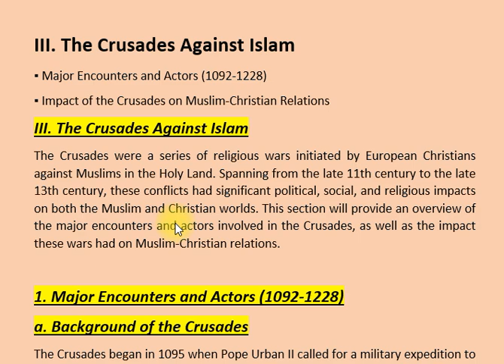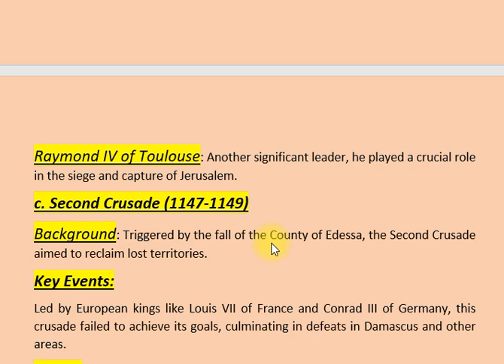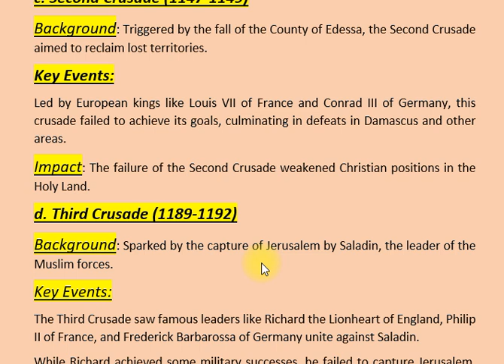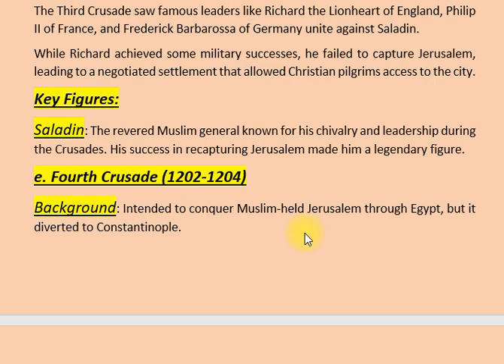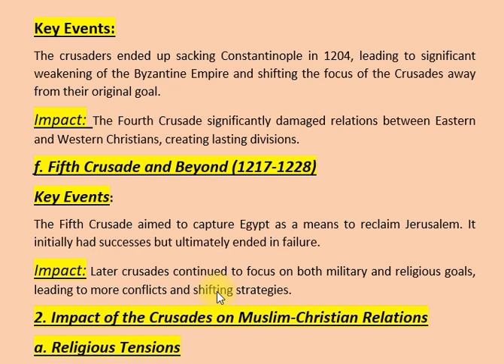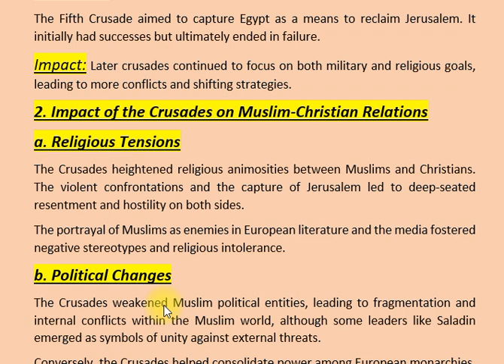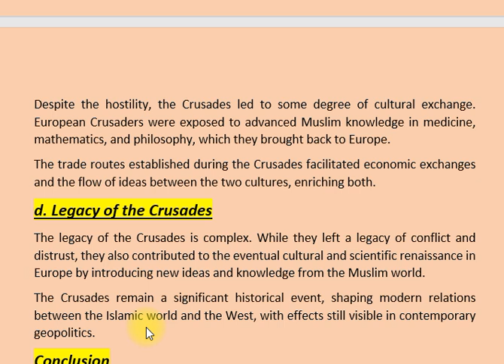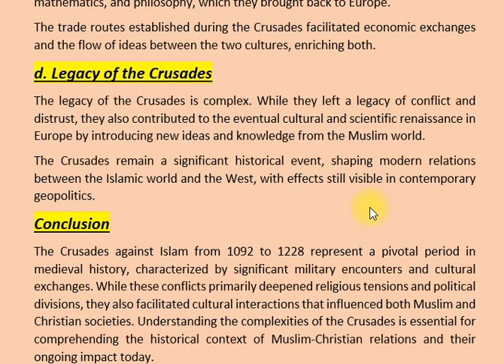(Part II) III. THE CRUSADES AGAINST ISLAM | ISLAMIC HISTORY & CULTURE | CSS PMS TIMES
Welcome to “The Crusades Against Islam” – Understanding the Historical Conflict between Christianity and Islam!

This channel is dedicated to exploring The Crusades, a series of religious wars that significantly impacted Islamic history and culture. Designed for students preparing for CSS and PMS exams, our content aims to provide a thorough understanding of the causes, events, and consequences of the Crusades.

What you can expect:

In-depth analyses of the origins and motivations behind the Crusades, including religious, political, and economic factors.
Detailed accounts of key battles and events, such as the Siege of Jerusalem and the Battle of Hattin, highlighting their significance.
Exploration of the responses from Islamic leaders, including figures like Saladin, and their impact on the course of the Crusades.
Discussions on the cultural exchanges and conflicts that occurred during the Crusades, affecting both Muslim and Christian societies.
Insights into the long-term effects of the Crusades on Christian-Muslim relations and the shaping of historical narratives.
Join us as we delve into the complexities of the Crusades against Islam and their enduring legacy in the contemporary world!